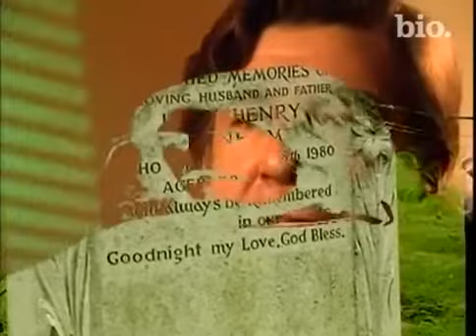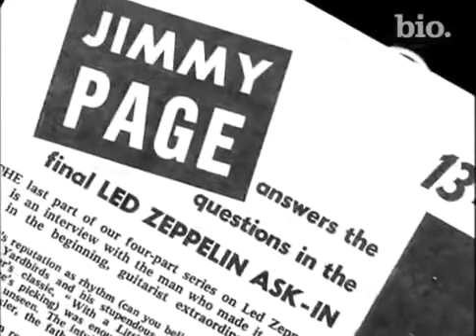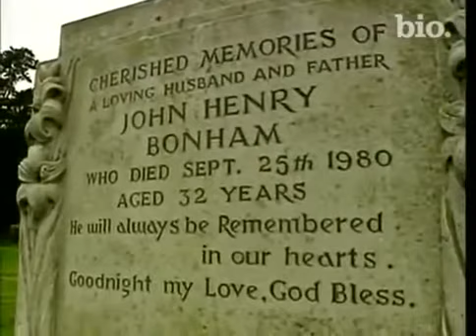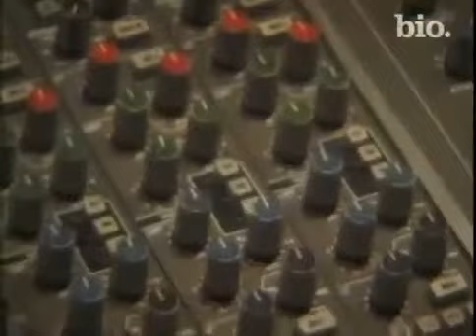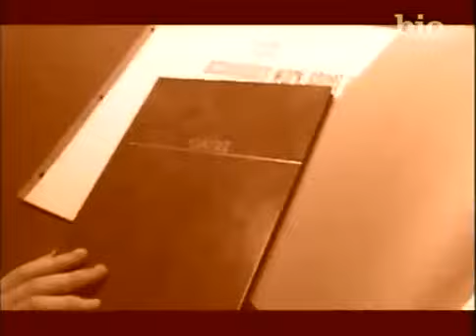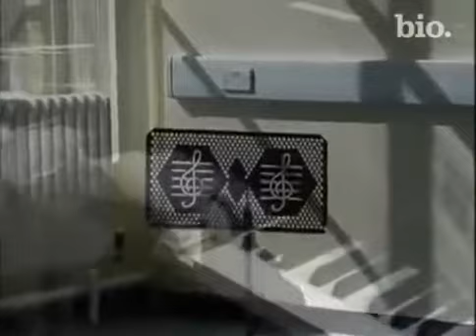The Led Zeppelin Story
Biography # Led Zeppelin. The Led Zeppelin Story 2006 Reportage Passport Entertainment. In Augugust 1929 airship Graf Zeppelin arrived from New York in .

The Led Zeppelin Story 2006 Reportage Passport Entertainment.

Biography # Brad Pitt. World War Z Trailer Deutsch OT: World War Z) startet am 27. Angelina Jolie appears .

Biography # Johnny Cash. He might have been Born To Lose, but man oh man did he ever do well in his career entertaining us, and I'll tell ya, being born under .